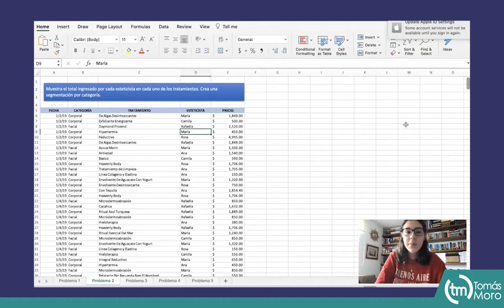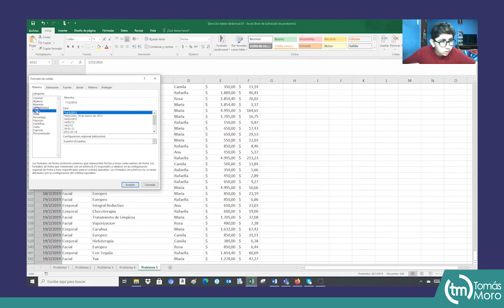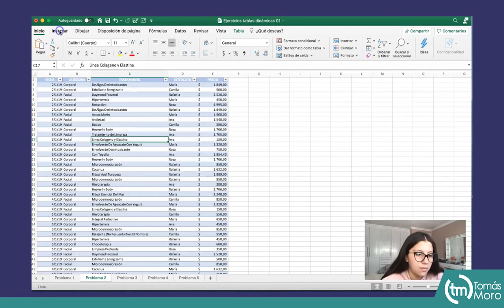Presentaciones de tablas dinámicas en Excel (estudiantes 1ero BGU)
Nuestros estudiantes de 1er año de bachillerato, en la asignatura de matemática, trabajaron en la adquisición de nuevas habilidades para el manejo del Excel, aplicado en el ámbito estadístico.

Esto se desarrolló con el objetivo de identificar dicho programa como una herramienta tecnológica para el manejo, administración y organización de datos, con el apoyo de las tablas dinámicas y algunas funciones avanzadas y así, poder representar diagramas estadísticos para establecer posibles soluciones e inferencias. Les mostramos algunas de sus presentaciones